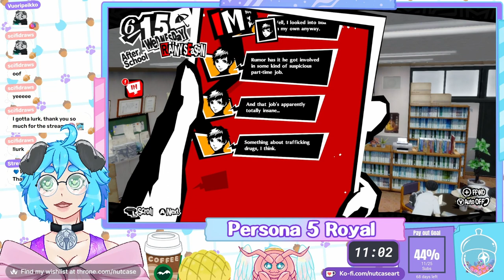Persona 5 Royal Ep. #52